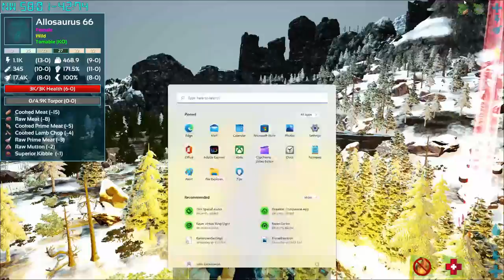Fighting the Demonic Reaper Empress boss and taming one primal fear